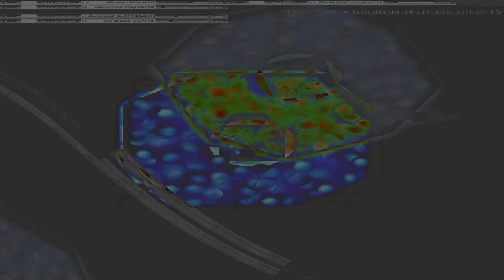Movie 24 10 19 12h19m18s series V